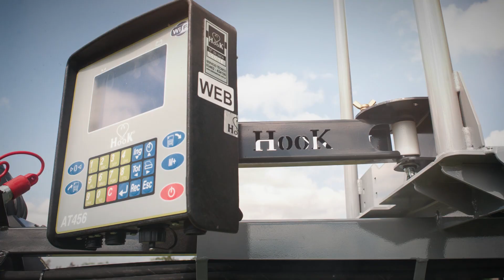Mixer Vertical Montecor MV020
👉 Mixer vertical Montecor MV020, de 20.000 litros de capacidad, con sistema de mezclado de doble rotor.

Producto: Mixer vertical.
Capacidad: 20.000 litros.
Chasis: Estructura reforzada. Eje tipo balancín.
Sistema de mezclado: Dos rotores verticales cónicos helicoidales. Alas de gran espesor. 20 cuchillas.
Accionamiento: Caja escuadra de engranajes, con reductor epicicloidal.
Descarga: Noria acarreadora (790 mm) de accionamiento hidráulico. Bandeja con regulación de altura. Comando hidráulico para apertura/cierre de compuerta de descarga.
Rodados: Duales de alta flotación (500/45×22,5 / 400/55×22,5).
Opcionales: Balanza electrónica. Placas imantadas. Acarreador lateral. Control remoto electrohidráulico con joystick.
Demanda de potencia: 135 HP